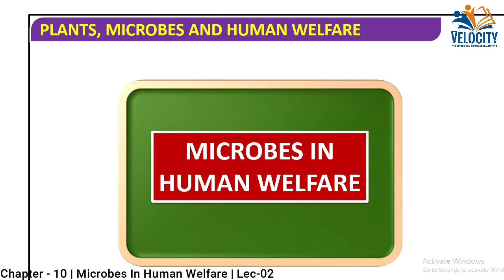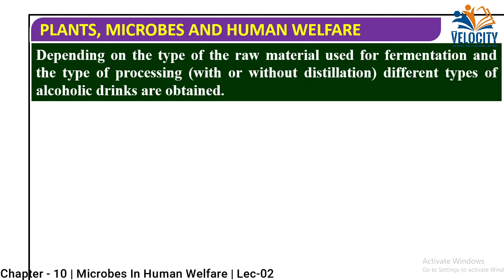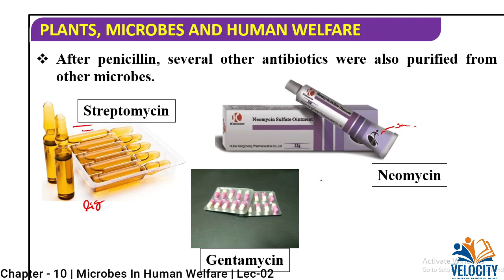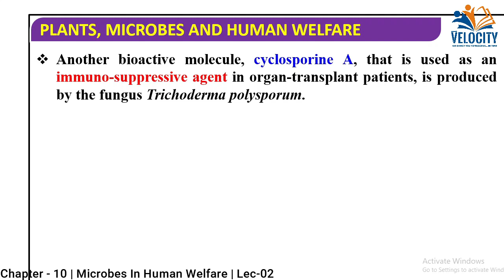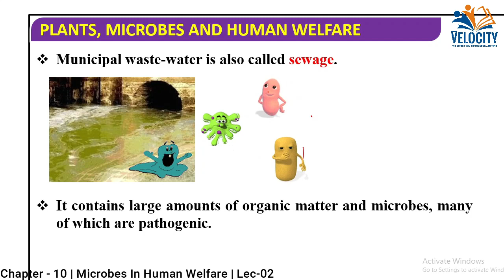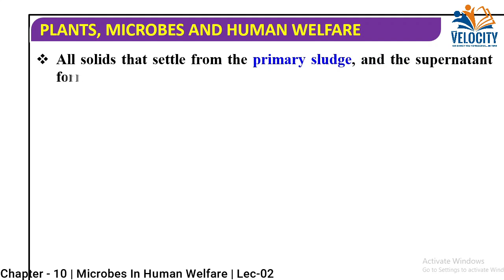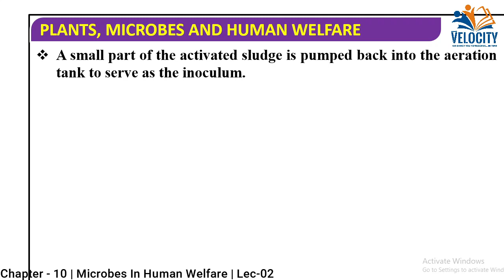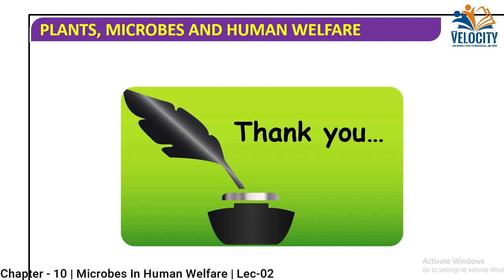NCERT Series | 12th | Biology | Microbes In Human Welfare | Chp 10 | Lec-2